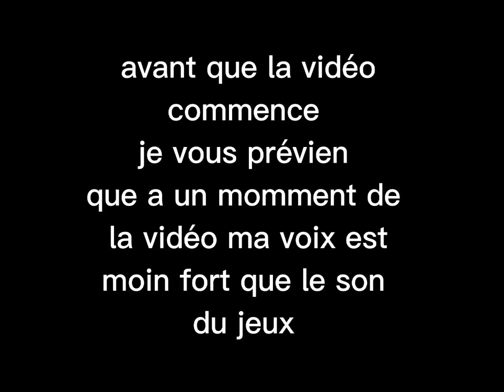JE DÉBOITE TOUS LE MONDE EN PVP!?!